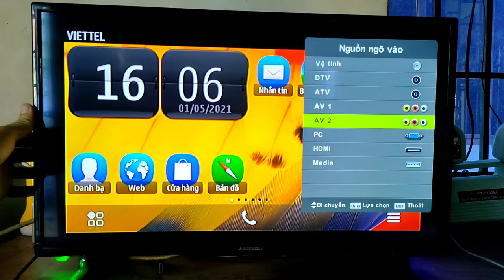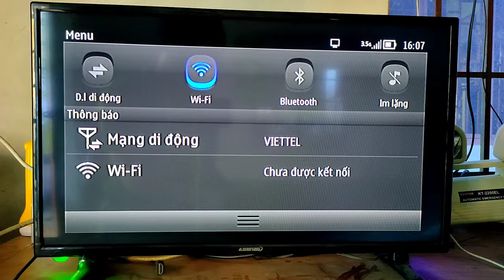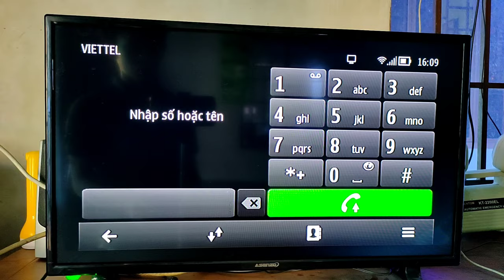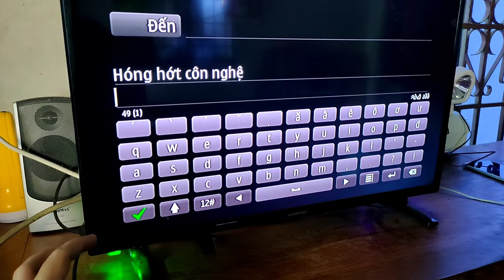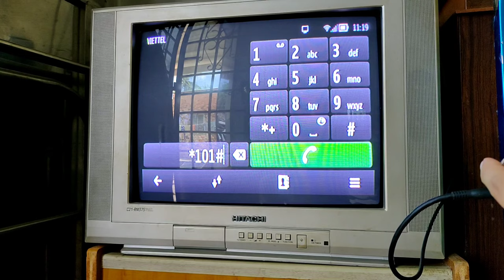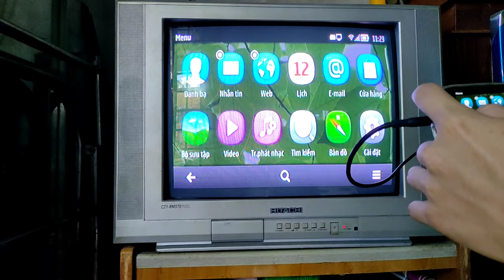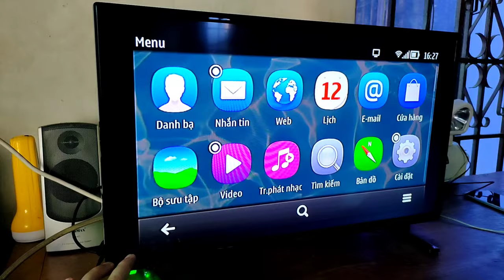Cáp Xuất Hình Ảnh Qua Cổng Tai Nghe 3.5 | hóng hớt công nghệ